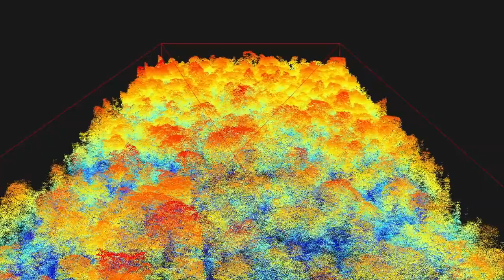Tecnología LiDAR para conocer mejor los bosques amazónicos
Sobrevuelo simulado sobre una fracción de la selva amazónica con una imagen LiDAR reconstruida, preparada por los autores de un estudio publicado en Science Advances. La parte superior de las copas de los árboles está en colores rojos y cálidos, mientras que el piso y las partes inferiores están en colores azules y más fríos.

Crédito: Vinícius Peripato (INPE).